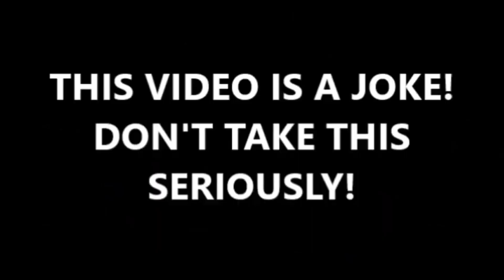When Ben Drowned noticed Cat & Sonic's recording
Ever since the Bathroom joke is made, things became sus.
Ben Drowned turned on the webcam and look who's on there lol XD

Yes Ben.exe 2 Remastered actually opens your webcam in the original game. Great job @NayTeeGames XD

Hope you enjoy the joke video!